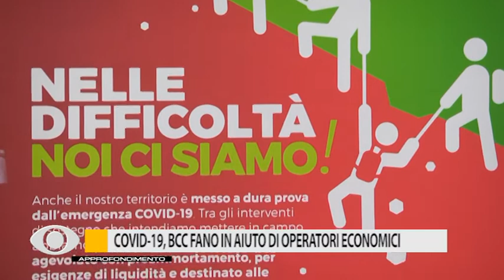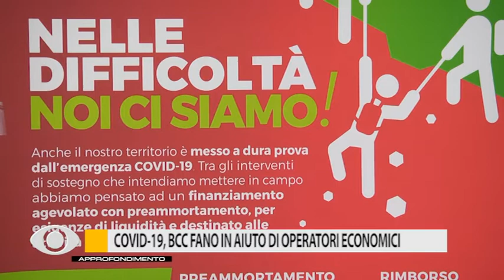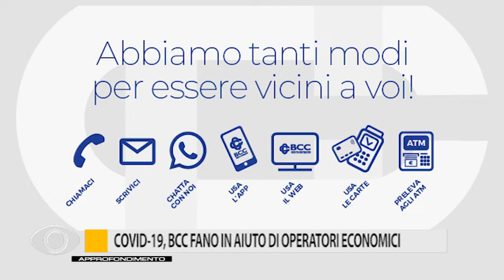Approfondimento - Bcc Fano aiuto per operatori conomici